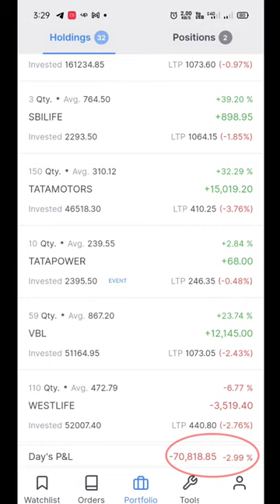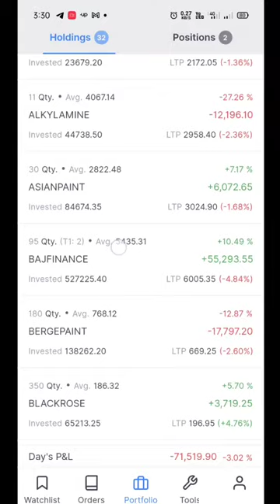Live Market crash! 70k loss in a day , 6 May 2022